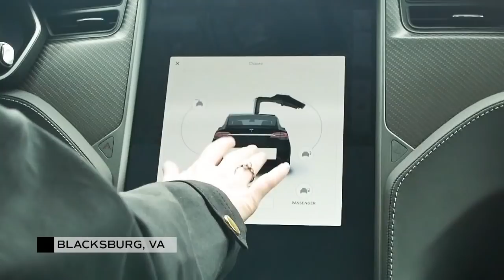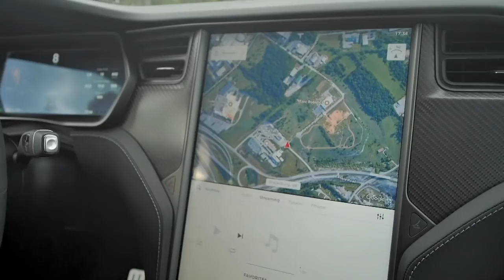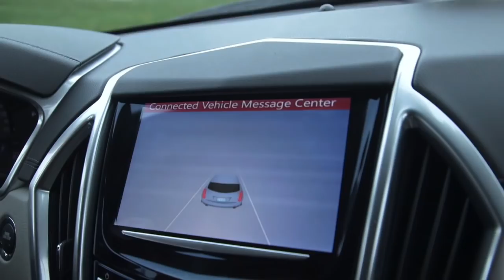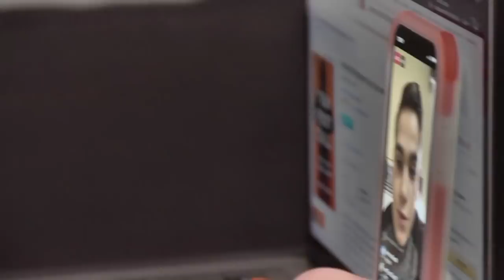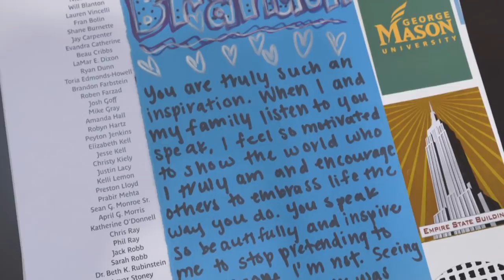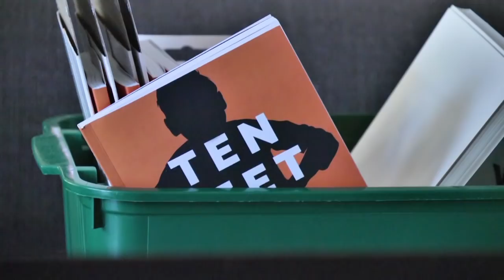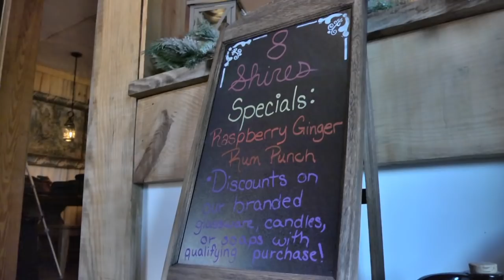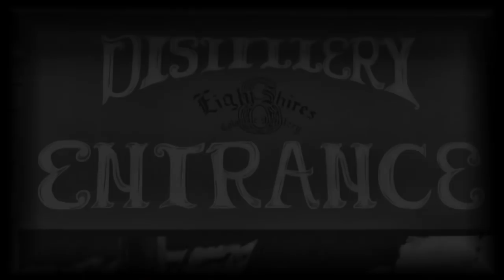Virginia Currents: Virginia Tech Smart Road; Author Brandon Farbstein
Virginia Currents goes on a road trip - that’s  2.2 miles long. We see how the Smart Road at Virginia Tech uses high-tech weather-making and testing equipment to help the VA Department of Transportation and others improve transportation.

Then meet 19-year-old Brandon Farbstein. Although he stands 3’9” tall, you’ll find his ability to inspire, change and motivate stands “Ten Feet Tall”, the title of his new book.

We get a first-hand look at how they use to make rum and other spirits in the colonial days at Eight Shires Coloniale Distillery in Williamsburg.

The Spotlight on Virginia Music shines on indie rock artist Deau Eyes.